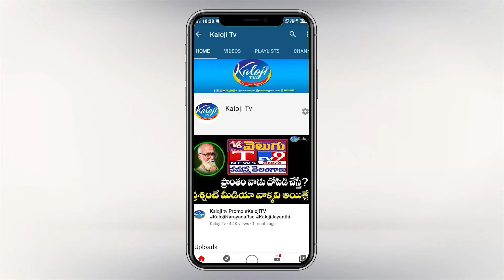రేవంత్ రెడ్డిని నిలదీసిన అంగన్వాడి టీచర్..! | Anganwadi Teachers Protest Against Revanth | Kaloji TV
రేవంత్ రెడ్డిని నిలదీసిన అంగన్వాడి టీచర్..! | Anganwadi Teachers Protest Against CM Revanth Reddy | Kaloji TV

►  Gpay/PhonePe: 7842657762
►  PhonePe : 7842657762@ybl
►  Gpay : kalojitv@okicici